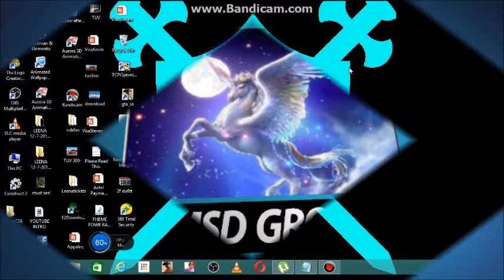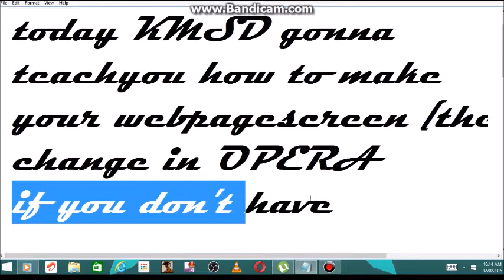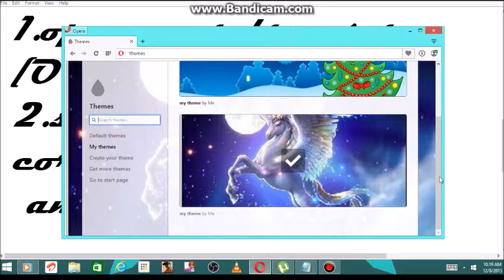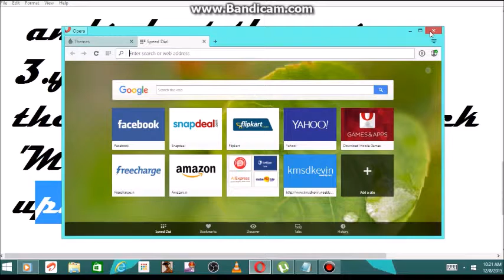HOW TO CHANGE YOUR WEBPAGE THEME FOR FREE &EASY